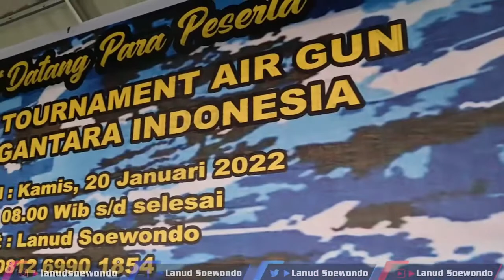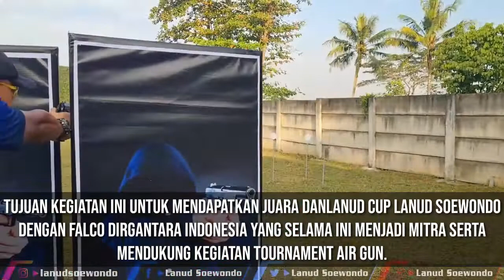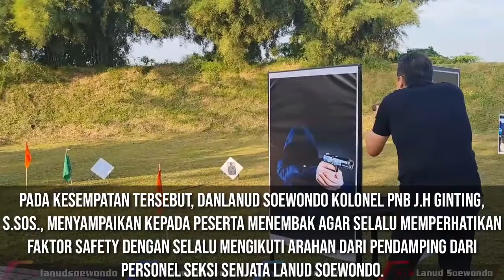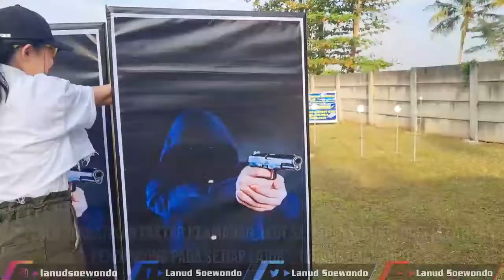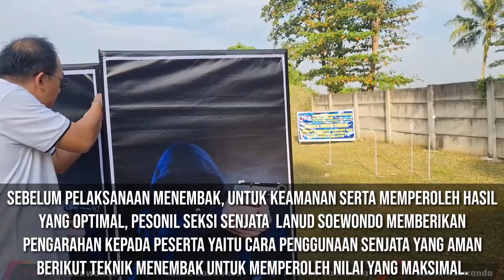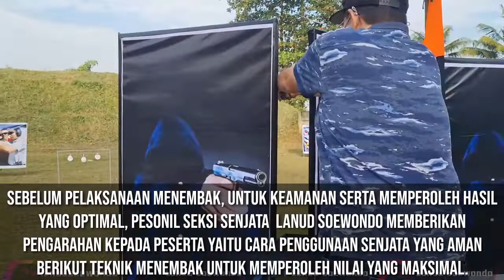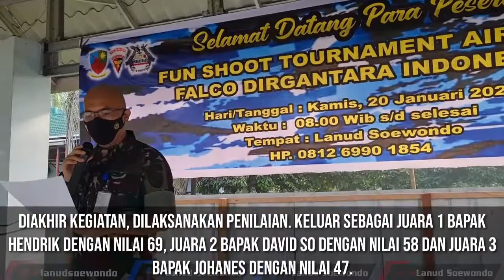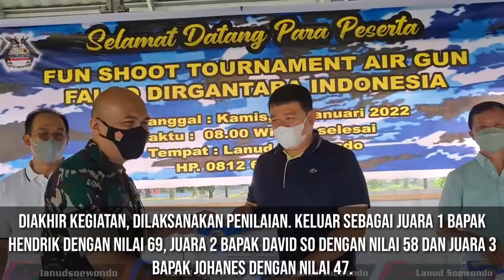DANLANUD CUP 2022 : Lanud Soewondo gelar Fun Shoot Tournament Air Gun Falco Dirgantara Indonesia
Lanud Soewondo bersama dengan Stakeholder di Wilayah Medan menyelenggarakan kegiatan Tournament Air Gun Falco Dirgantara Indonesia, bertempat di Lapangan Tembak Wira Waskita, Kamis (20/01/2022).

Tujuan kegiatan ini untuk mendapatkan Juara Danlanud Cup Lanud Soewondo dengan Falco Dirgantara Indonesia yang selama ini menjadi mitra serta mendukung kegiatan Tournament Air Gun.

Pada kesempatan tersebut, Danlanud Soewondo Kolonel Pnb J.H Ginting, S.Sos., menyampaikan kepada peserta menembak agar selalu memperhatikan faktor Safety dengan selalu mengikuti arahan dari pendamping dari personel Seksi Senjata Lanud Soewondo.

"Selalu perhatikan faktor keamanan, ikut setiap instruksi dari pelatihan pendamping pada setiap lajur", terang Danlanud.

Sebelum pelaksanaan menembak, untuk keamanan serta memperoleh hasil yang optimal, Pesonil Seksi Senjata  Lanud Soewondo memberikan pengarahan kepada peserta yaitu cara penggunaan senjata yang aman berikut teknik menembak untuk memperoleh nilai yang maksimal.

Diakhir kegiatan, dilaksanakan penilaian. Keluar sebagai Juara 1 Bapak Hendrik dengan nilai 69, Juara 2 Bapak David So dengan nilai 58 dan Juara 3 Bapak Johanes dengan nilai 47.

Kemudian untuk Penilaian Juara Tournament Air Gun keluar sebagai Juara 1 Bapak Togi Advace dengan nilai 79,
Juara 2 Bapak Arif dengan nilai 72 dan Juara 3 Bapak Yuwen dengan nilai 72.

Kegiatan dilaksanakan dengan tetap mematuhi protokol kesehatan, peserta latihan diwajibkan menggunakan masker dan menjaga jarak.